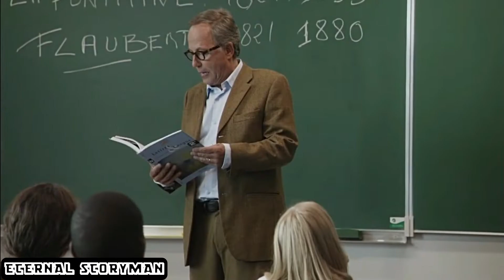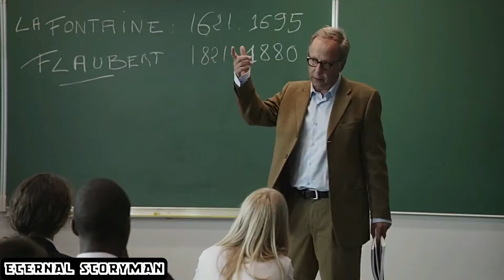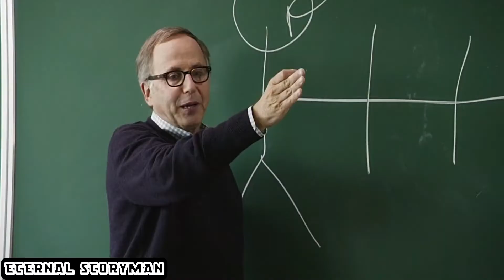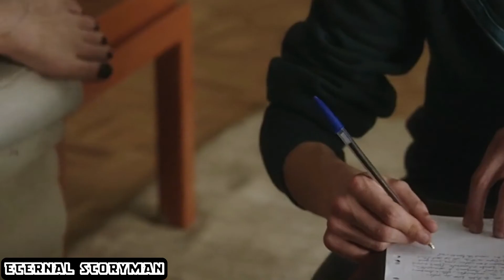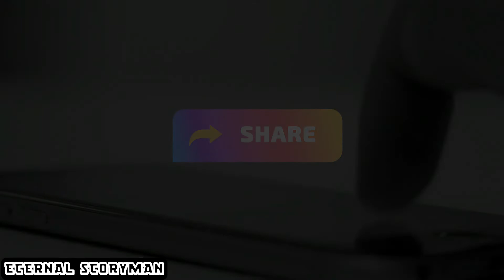16 Year Old Boy Tries to F#ck his Friends Mother | In The House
A sixteen-year-old boy insinuates himself into the house of a fellow student from his literature class and writes about it in essays for his French teacher. Faced with this gifted and unusual pupil, the teacher rediscovers his enthusiasm for his work, but the boy's intrusion will unleash a series of uncontrollable events

 in the house movie
in the house movie download
in the house movie explained in malayalam
in the house movie 2013
fabrice luchini
ernst umhauer
movieclipsdotcom
trailers hd
in the house trailer
film festival
high school
francois ozon
bande announce
zefr
teen
teenager
write
assignment
classmate
etimmons
16
teacher
movie clips
dans la maison
the loud house
my friend hot mom
in the house full movie
my friend mom movie
hot mom movie
french
subtitles
horror movie
haunted house
free movie
the loud house movie